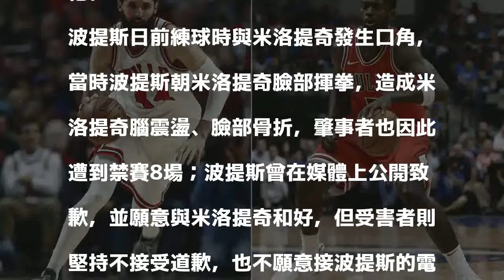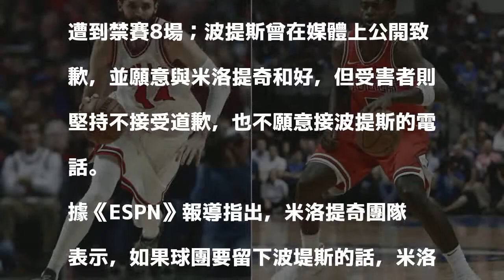NBA》他不走就是我走！米洛提奇不願原諒波提斯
米洛提奇（左）與波提斯。（美聯社）

發表評論評論如下。